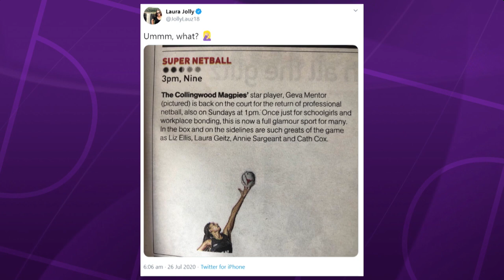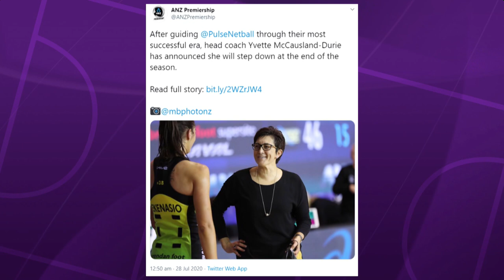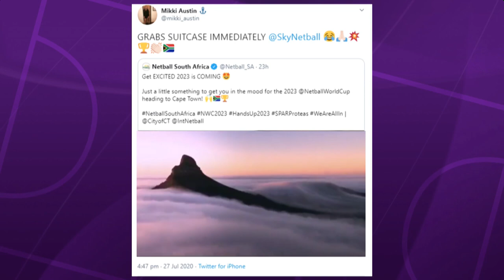Nat Medhurst talks 'embarrassing' two-point shot line and reviews | Off The Court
Caroline Barker and Tamsin Greenway are joined by Collingwood Magpies' Nat Medhurst to discuss the return of Suncorp Super Netball league, the changes to the league, in particular the two-point shot line and the communication from all involved.